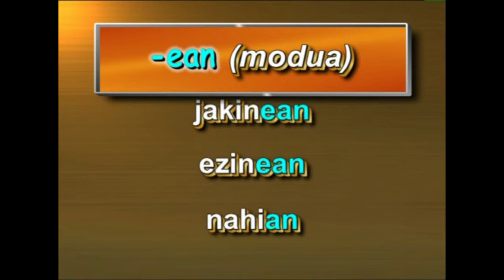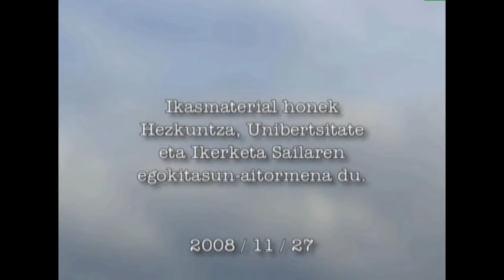Gerundioa euskaraz -I- (aditzean oinarritua -(e)an)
HELBURU NAGUSIA

2008 / 11 / 27